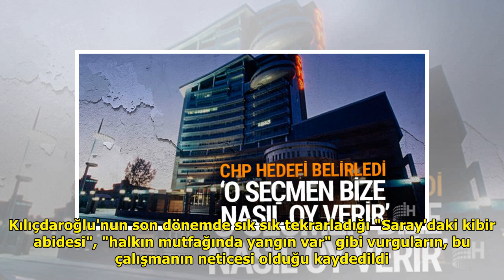CHP, milliyetçi-muhafazakar seçmeni araştırıyor DuckNews TV